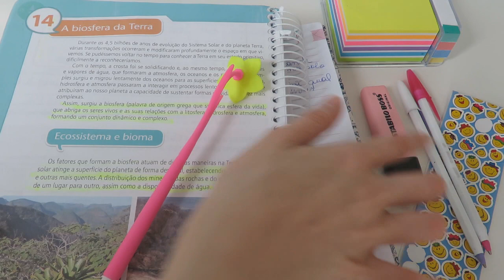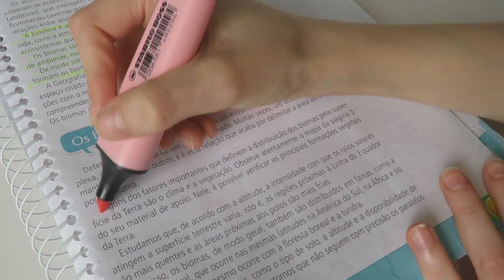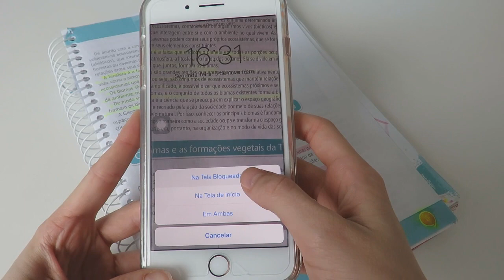DICAS PARA IR BEM NAS PROVAS!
Oi gente, eu sou a Malu e vim dar algumas dicas de estudos para vcs!
Querem a parte 2? Deixem nos comentários!!!

INSTAGRAM, MUSICALLY, SNAPCHAT E FACEBOOK: MALUALTMANN